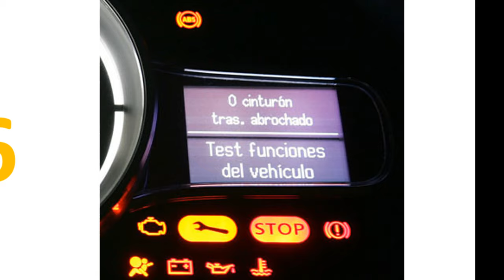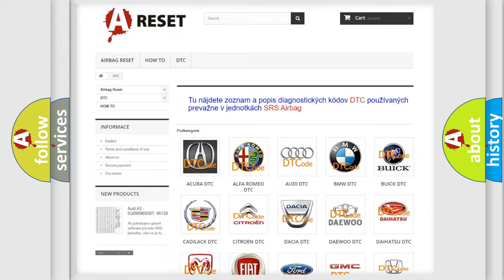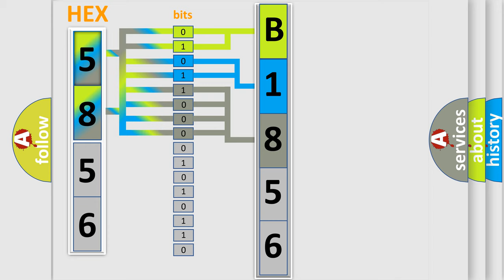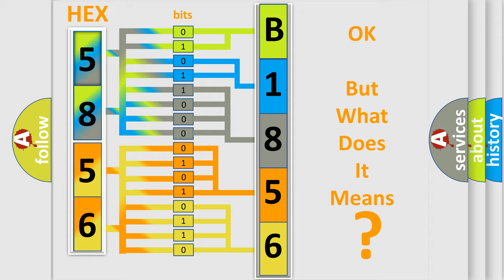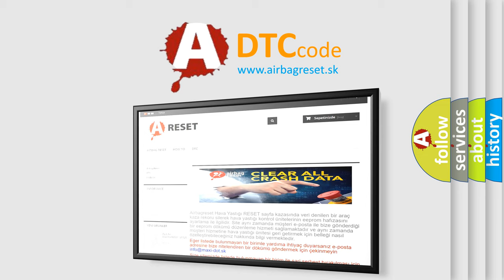DTC Toyota B1856-63 Short Explanation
Contents:
0:21 Basic DTC analysis according to OBD2 protocol standard.
1:48 Insight into programming
2:58 A diagnostically understandable description of the Diagnostic Trouble Code
3:05 Basic error definition

Make:
Toyota
Code:
B1856 63
Definition:
Engine Control Module (ECM) Indicated TCS Malfunction
Description:
Engine running.
Cause:
The ECM detects a fault that prevents it from performing a traction control function and sends a serial data message to the EBCM indicating that torque reduction is not allowed.
Failure Type:
CircuitorComponent Protection Time-Out
This sub type is used for failures where the control module detects a function is active for greater than a specified time period.